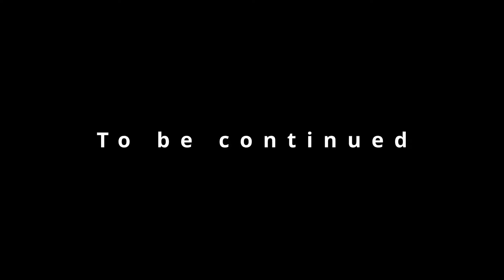Project September - Episode One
First off; Sorry for my horrible voice acting skills.

This is the first video in what I hope to make a cinematic SE series, and I'm hoping to release one new video per month.

The series takes place in a universe where Joint Government Resourcing [JGR] are deploying fleets to locate and harvest the ever diminishing resources left. They are not alone though, other yet unnamed forces are at work.

Also, if you have any ideas for names for the yet unnamed faction, please leave your suggestions in the comments. Bonus points if it works with the abbrevation [SOE]. Those who know, know ;)